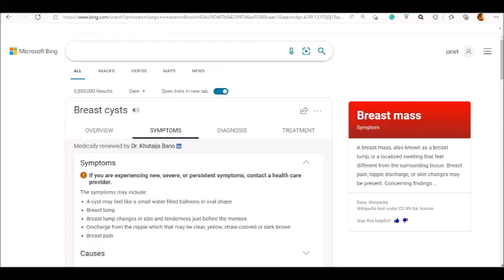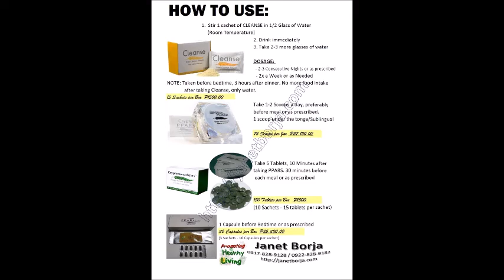Breast Cysts - Natural Supplements Simply Nature Cryptomonadales, PPARS Plus Resveratrol, Cleanse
Schedule your FREE Medical Consultation with our Medical Doctor and Specialist.